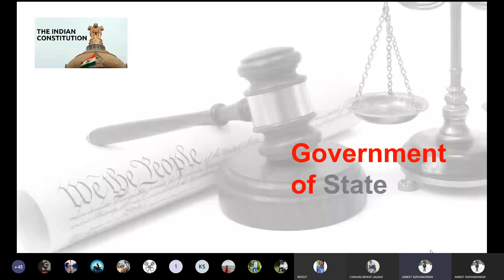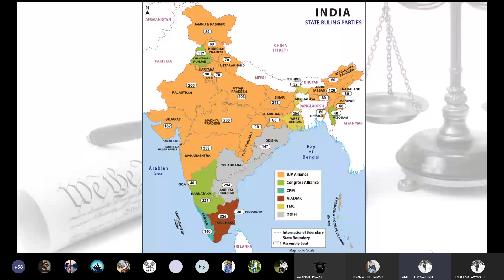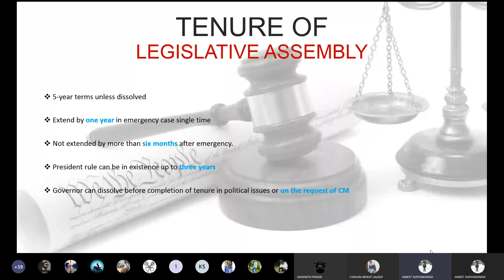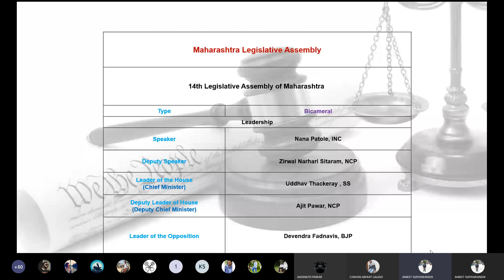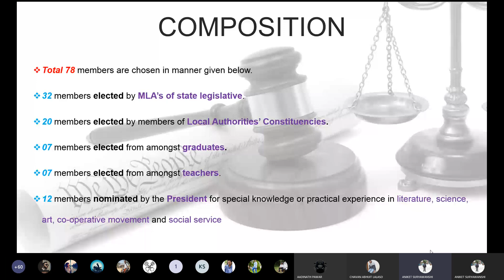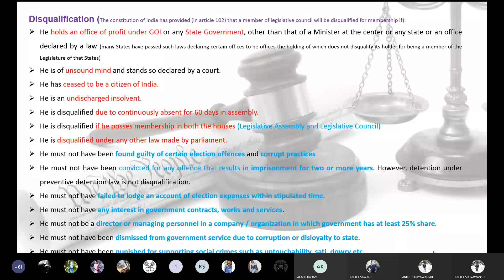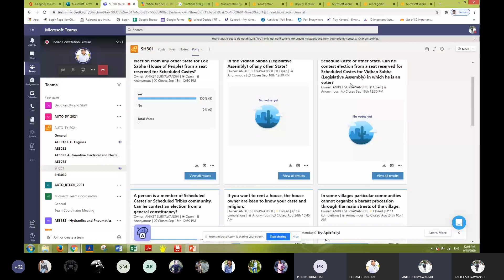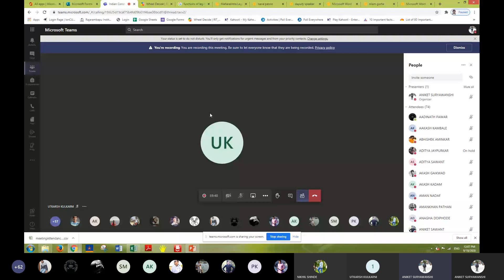Indian Constitution Lecture 13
Vidhan Sabha and Vidhan Parishad